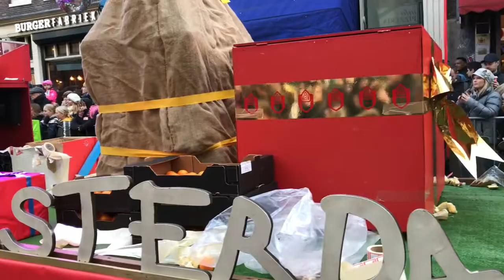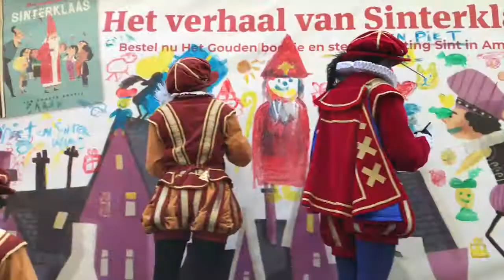Sinterklaas intocht 2018 di Amsterdam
Setiap tgl 5 Desember di Belanda selalu diperingati hari Sinterklas. Dihari itu anak-anak mendapat kado (konon dari Sinterklas). Nah, dibilang November gini selalu ada pawai menyambut Sinterklas yg datang dari Spanyol ke Belanda buat bagi2 kado. Di pawai ini Sinterklas datang ditemani para Piet yang bagi2 permen dan jeruk ke penonton